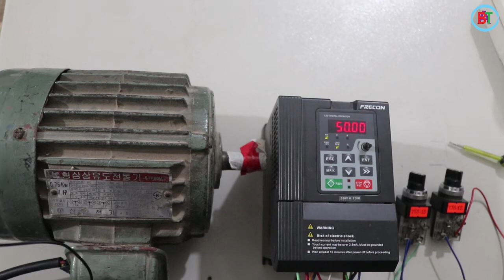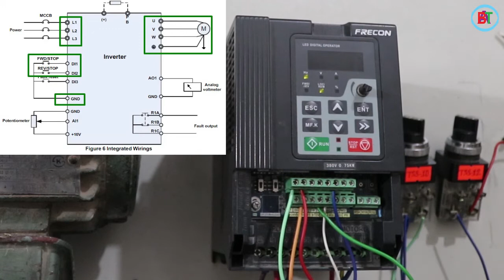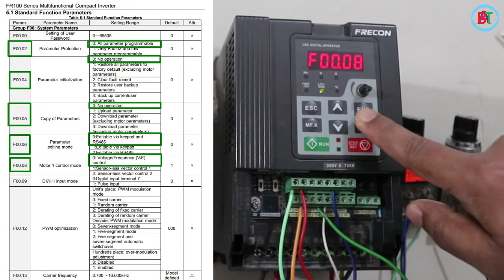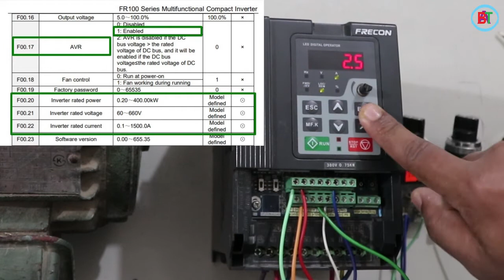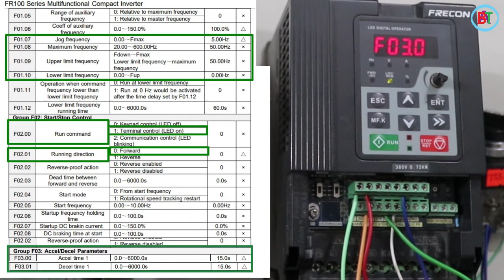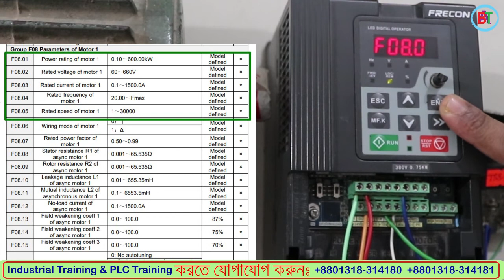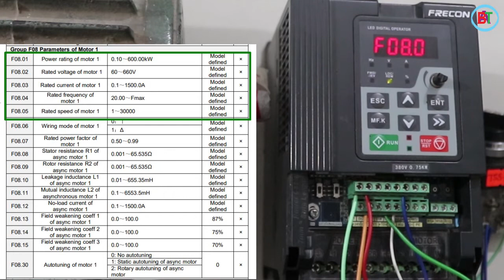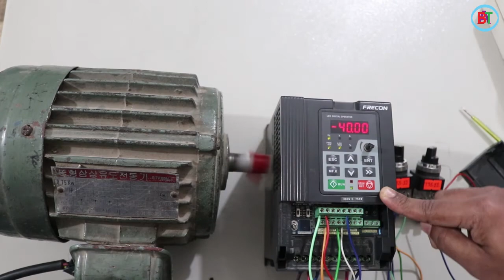Inverter Parameter Setting Jog Mode Operation in FRECON VFD | Lesson 6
Hi viewers, I'm Siddhartha Debnath. Here you can find various Tutorials for PLC, VFD, HMI, AUTOCAD, Servo Drive and Automation Related and much more learning.
Topic: Electrical and Electronic (VFD, PLC )
Lectured by: Engr. Shiakat Ali

শুরুতেই আমি বলে রাখি, কেউ যদি চায় Inverter নিয়ে পাঁচ বছর গবেষণা করবে। সে করতে পারবে। কেননা একটি Inverter এর অনেক অনেক ফাংশন রয়েছে। আমরা এখানে এত এত ফাংশনের মধ্য শুধুমাত্র সেইসব ফাংশন শিখব যা দিয়ে একটি Inverter রান করা যায়।
বর্তমানে Industry গুলোতে বহুল ব্যবহৃত হচ্ছে Inverter/VFD.  আশা করি সবারই কম বেশি জানা আছে কেন Inverter ব্যবহার করা হয়।
- মূলত DC কে AC করতে।
- মূলত Induction মটরের speed control করতে।
- বিদ্যুত সাশ্রয় করতে।
- মটরের লাইফ দীর্ঘস্থায়ী করতে।

মূলত DC কে AC করতে যে সার্কিট ব্যবহার করা হয় তাকে INVERTER বলে। তবে আমরা Industry তে যে সমস্ত Inverter ব্যবহার করে থাকি সেখানে input ও AC আবার output ও AC তবে মজার ব্যাপার INVERTER এর এই AC output কিন্তু pure AC নয়। মানে পিওর Sine wave পাওয়া যায়না Inverter এর আউটপুটে। মূলত প্রায় 600V এর DC কে IGBT( Insulated Gate Bi-polar Transistor)-র মাধ্যমে মোডিফাইড ACতে রূপান্তর করে। তাই INVERTER এর INPUT voltage Multimeter দিয়ে খুব সহজেই (Line to Line & Line to neutral) মাপা গেলেও OUTPUT কিন্তু এতটা সহজে মাপা যায়না। এর জন্য চাই খুব উন্নত মানের মিটার।
সাধারণ মিটার দিয়ে Inverter এর output মাপতে গেলে দেখা যাবে মিটারের AC সিলেকশন অটোমেটিক DC তে পরিণত হয়েছে। তাই মাপার সময় যিনি মিটার ধরবেন তার হাতের একটা আঙুল অবশ্যই AC/DC সিলেকশন সুইচের উপর থাকতে হবে। তারপর মিটারের প্রোব দুটি নির্দিষ্ট স্থানে ধরে বার বার DC হয়ে যাওয়া রিডিংকে AC করে দিতে হবে। আর অল্প সময়ের জন্য আসা Voltage টা দেখে নিতে হবে।

একটি Inverter এর মূলত তিনটি card থাকে।
1. Power Card.
2. Control Card.
3. Interface Card.
Power cardএ Input & Output connection করা থাকে।

পরবর্তী লেখাটুকু ভালভাবে বোঝার জন্য  FRECON FR100 series এর Inverter terminal connection Diagramটি ভালো করে লক্ষ করুন ( Internet থেকে নামিয়ে নিতে পারেন)। উপরে বামদিকে
L1/R,
L2/S,
L3/T
দিয়ে মূলত INVERTER এর Input Power terminal বোঝানো হয়েছে।
ঠিক একই জায়গা বরাবর ডান দিকে
U,
V,
W
দিয়ে INVERTERএর আউটপুট টারমিনাল মানে মোটরের connection terminal দেখানো হয়েছে।
ধন্যবাদ সবাইকে ।

👉👉কোনো কিছু বুঝতে সমস্যা হলে আমাদের কমেন্ট বক্সে কমেন্ট করুন।

👉👉If you have trouble understanding anything, please comment in our comment box.

If you contact with us:
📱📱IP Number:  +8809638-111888